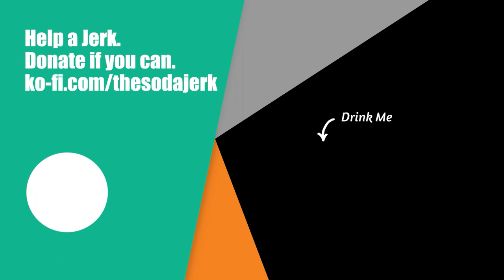MTN Dew VooDew 4: Review